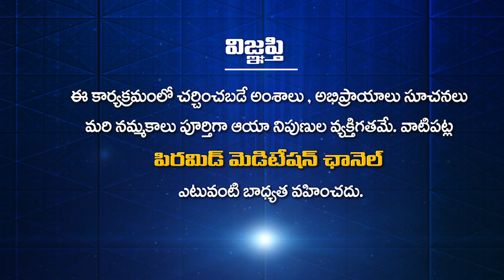సర్వవ్యాపి సర్వాంతర్యామి స్వయంసిద్దుడు | Tatavarty Veera Raghavarao | PMC telugu